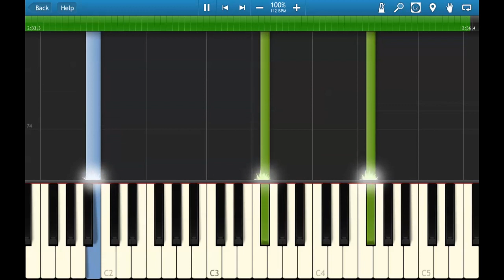Piano Tutorial - Beyond Two Souls - Childhood Memories [Synthesia Piano Tutorial]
Shout out to Wersion751 for the request!

Extra Notes:
Key: G
Tempo: 112
Original Score by Hans Zimmer & Lorne Balfe

*Be Blessed and Follow Your Dreams*

(via Playstation's Youtube Page)
Get a first look at BEYOND: Two Souls ™, the latest project from the makers of Heavy Rain™!

BEYOND: Two Souls (tm) is a unique psychological action thriller featuring Academy Award(r) nominee, Ellen Page in the lead role. Experience the incredible life of a person who possesses extraordinary powers through a connection with an invisible entity. Watch as your actions and decisions determine her fate and face incredible emotional challenges never before seen in a video game.